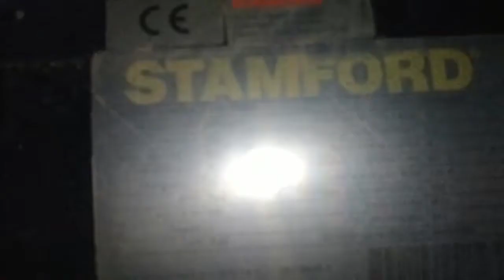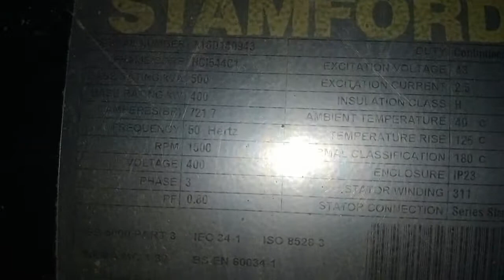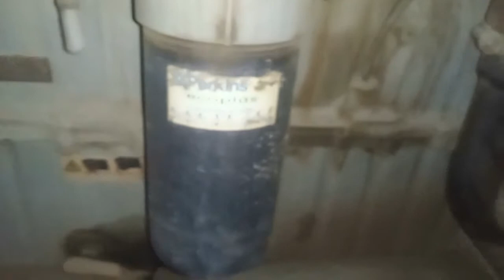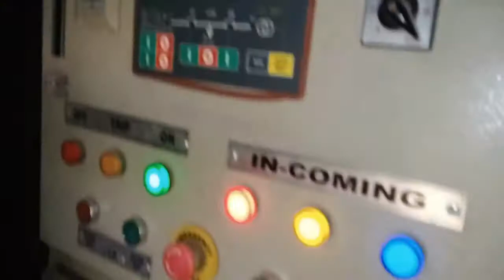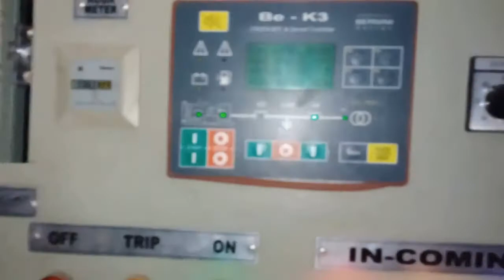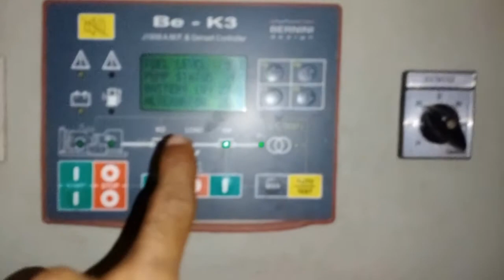Details of Power Van of Train with engine capacity| power output| fuel consumption power hour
In this video I will tell you details of a POWER VAN of a Pakistani Train, I have captured this video during my travel from Taxila to Karachi.